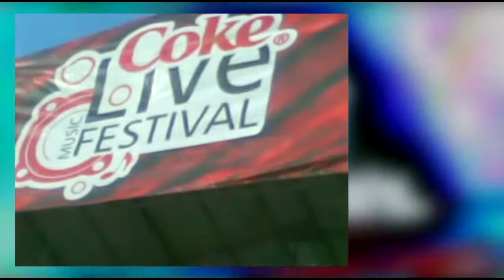2011/08/20 - CLMF 2011 dzien 2 (B)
Coke Live Music Festival 2011 - dzień drugi, część druga - Pablopavo i Ludziki, Popkultura, Fonovel